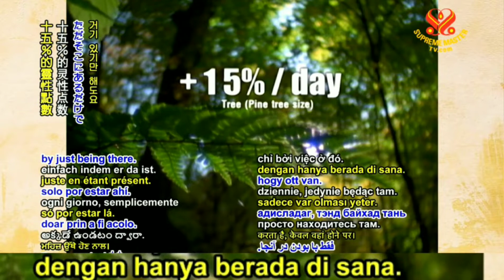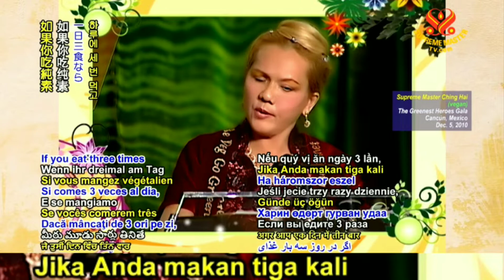SPESIAL : Bagaimana memperoleh Berkah Terbanyak - Bagian 19